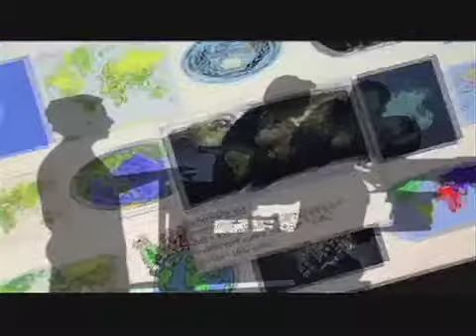Madison Central vs Southern Baseball 04-18-14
Richmond, Kentucky